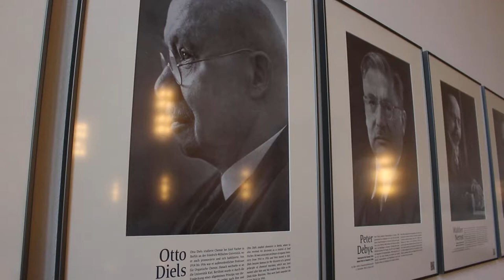16 March ATRIUM OF THE THEATER Humboldt Universität camera AMIR RAMADAN